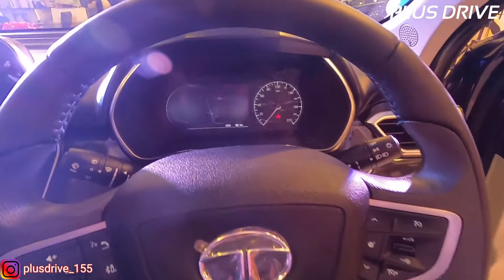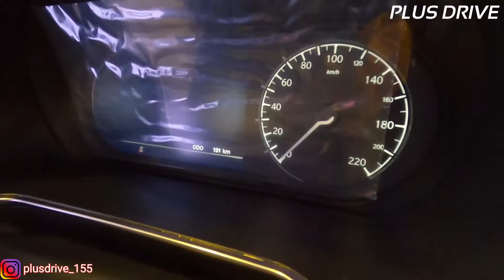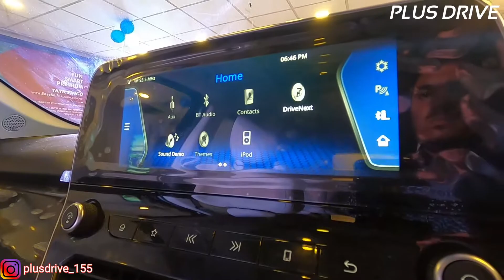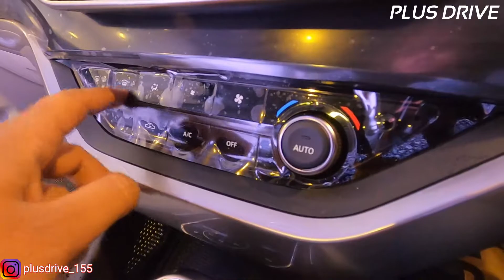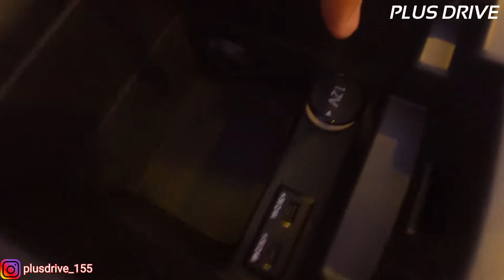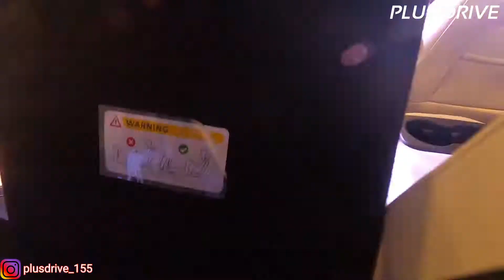2021 Tata Safari Review | 7 seater SUV | Luxurious and Feature Loaded | Worth it ?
If you are from Mumbai or Nearby then please do call on the number given below between 10.am to 6.pm.
Puneet Automobilies PVT. LTD  Tata Motors - Ajay - 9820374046

2021 Tata Safari All Variant-Wise Features and Price Detailed Video / Don't Miss this Video / 7 -SUV

2020 Tata Nexon XMA AMT S /BS6 /Full Details - On-Road Price, Mileage, Features / Should you BUY ?

Nissan Magnite Vs Kia Sonet Videos :-

Nissan Magnite XV vs Kia Sonet HTE Comparison / Same Pricing /Features, Specs more.. / What to buy ?

Nissan Magnite Turbo XL vs Kia Sonet 1.2L HTE /Full Detailed Comparison -All Features / कौन सी ख़रीदे

Kia Sonet GT Line /To Model /Bose Music System Quality Review /YES it's the Best in Segment / Superb

Kia Sonet GTX+ DCT /SUV In-Depth Detailed Review /On-Road Price, Mileage, Features /Best Time to BUY

All New i20 All Videos -

Hyundai i20 Asta (O) 1.5 MT Diesel 25.2 Kmpl Top /On-Road Price, Features /Sensible Choice / Worth ?

Hyundai Creta's All Varient Videos -

Hyundai Creta E Petrol 1.5L Launched 9.8 Lakh - New Model / Creta - EX, S, SX, SX(o) Price Hike- 61K

Hyundai Creta Music System -

मजेदार ! Hyundai Creta 2020 Top Model SX O /Bose Music System Test 6 Speaker's, Woofer, Infotainment

My Vlogging Set up: Minimal Gears i Use to Make My Youtube Videos
Main Camera : Sony Digital Vlog Camera ZV 1
Action Camera 1 : GoPro Hero 8 Black
Action Camera 2 : Campark X20 4K 20MP Waterproof Action Camera
Mic 1 : BOYA M1 Tradico Lavalier
Mic 2 : Rode Lavalier Go Professional
Laptop : HP Pavilion Gaming 9th Gen Intel Core